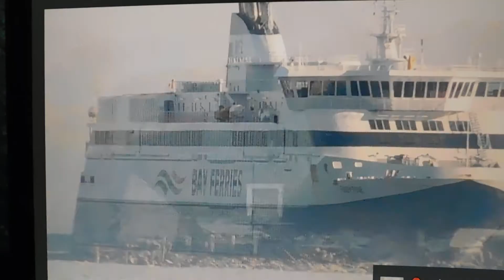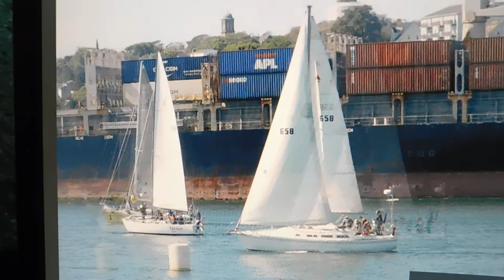photo scrapbook/Shout out for channel:Ed Riley SJ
my photos of tin can beach Sep 14 2020